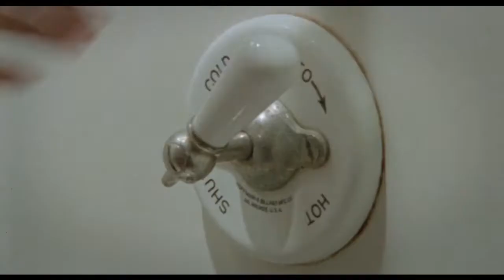Through the Fire (1988) Trailer - Fan Made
Trailer I made for Through the Fire.